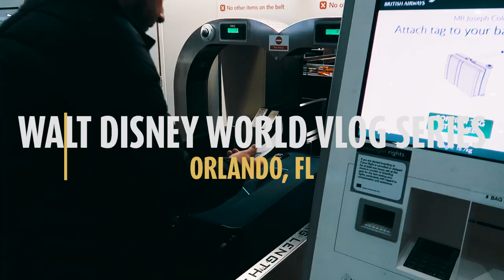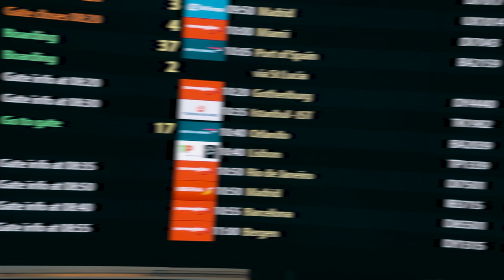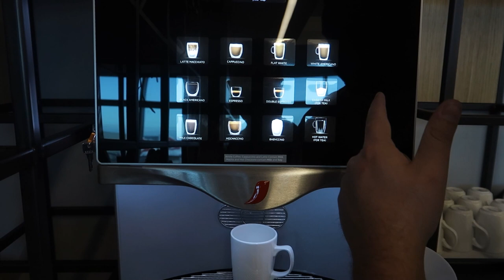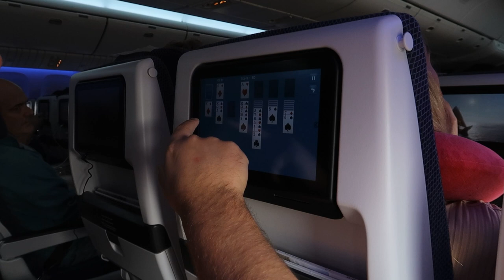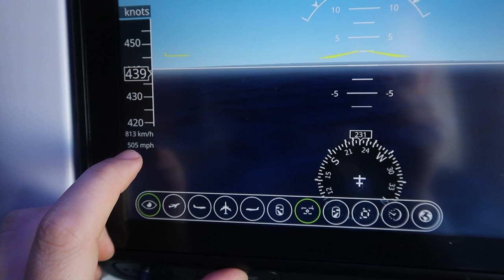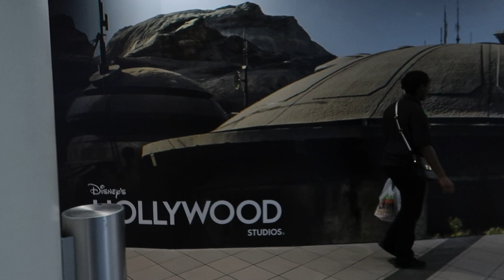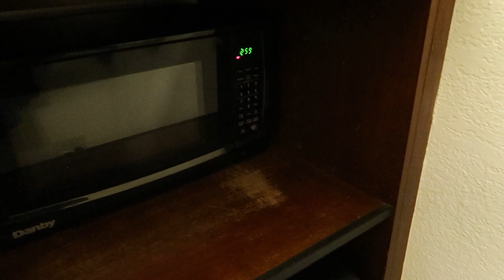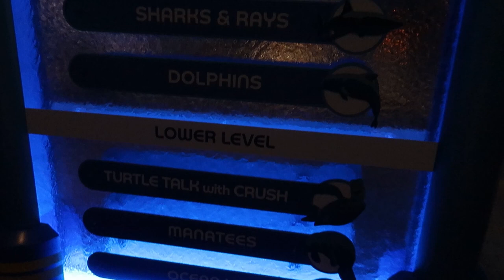DISNEY TRAVEL DAY - GATWICK TO ORLANDO MCO | WALT DISNEY WORLD VLOGS | EPISODE 2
Who loves a TRAVEL DAY Vlog!?

We're heading back to Disney once again but this time we're doing things a little different...

First off we're flying to Orlando International Airport (the good old MCO) from Gatwick but with British Airways and not Virgin Atlantic this time around.  It's a 1st for both of us so we're excited to see what BA has to offer.

We're also not staying on Disney property.  Plus it wouldn't be a Disney Travel Day if we didn't make a pit stop to one of the parks... Which one, you'll just have to watch to find out!